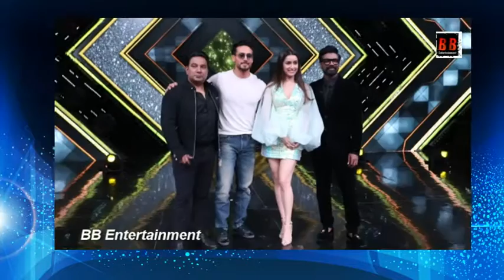Dance Plus 5 GRAND Finale With Shraddha Kapoor, Tiger Shroff, Dharmendra, Raghav Juyal Remo D'souza